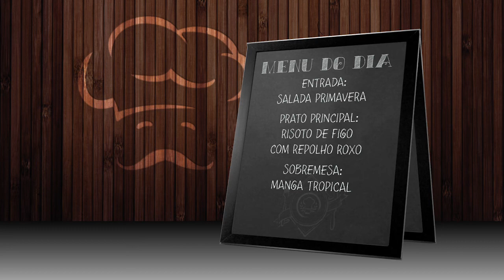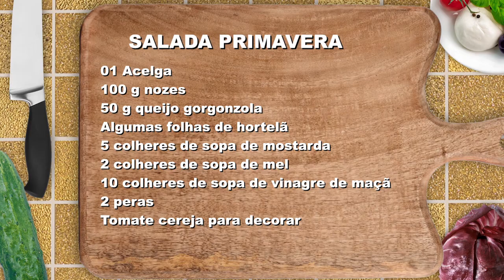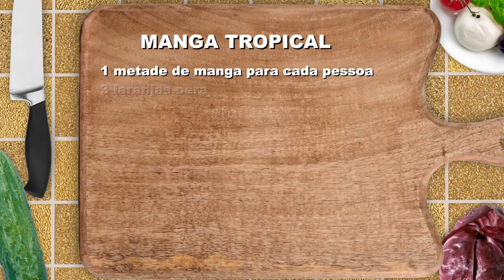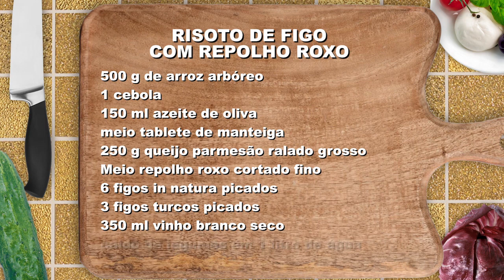Clube Curitibano - Sabor Curitibano - Edmilson Mario Fabbri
Confira o cardápio escolhido e preparado pelo associado Edmilson Mario Fabbri, exclusivamente para o programa Sabor Curitibano: salada primavera, risoto de figo com repolho roxo e manga tropical de sobremesa. Nós cozinhamos, comemos bem e nos divertimos muito. Veja só!